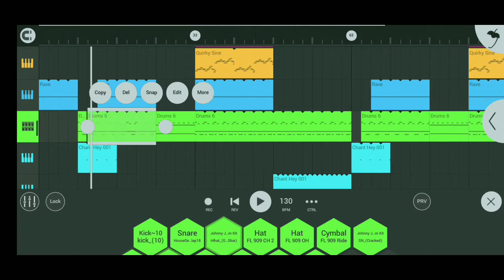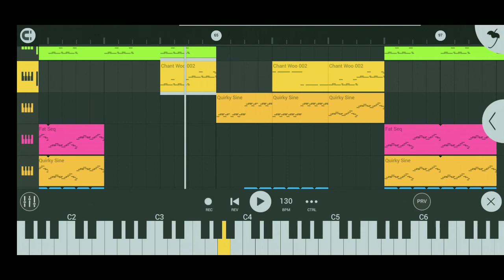Dalner Bit - Bitodel (BASSMAN 2) BEAT, BEATZ, BEATS, INSTRUMENTAL MUSIC.